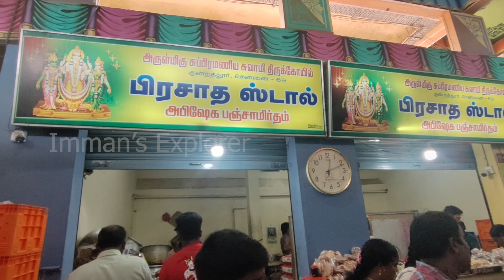கேட்கும் வரங்களை அள்ளித்தரும் குன்றத்தூர் முருகன் கோயில்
குன்றத்தூர் முருகன் கோயில், சென்னை குன்றத்தூரில் அமைத்துள்ளது. இங்கே வலம்சுழி பிள்ளையார், பாம்பன் சாமியார் போன்ற பல சன்னதிகள் இருக்கு. முருகன் வள்ளி மற்றும் தெய்வானையோடு வடக்கு நோக்கி நிற்கிகிறார். ஒவ்வெரு செவ்வாய் மற்றும் ஞாயிறு நாட்களில் கூட்டம் அதிகமாக வரும்.

முருகன் சிவபெருமானை வழிபட இந்த மலைக்கு வந்தார். கந்தலீஸ்வரர் சிவபெருமான் குன்றத்தூரில் காட்சி தருகிறார்.

புலவர் சேக்கிழார் பிறந்த ஊர் இது.

அருணா கிரி நாதர் பாடிய திருப்புகழ்யில் இந்த கோயில் இடம் பெற்றுள்ளது.

இன்னும் பல சிறப்பு அம்சங்கள் இந்த கோயிலுக்கு உள்ளது.

இந்த வீடியோ பிடிருந்தால் லைக் மற்றும் ஷேர் செய்யவும்.

நன்றி

Thanks
Imman's Explorer